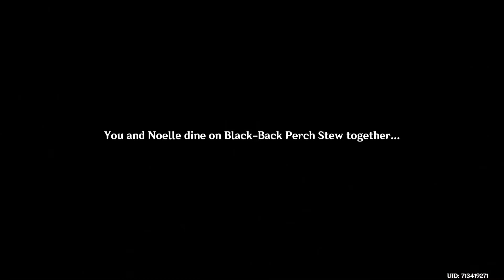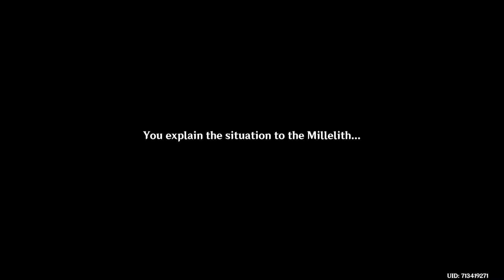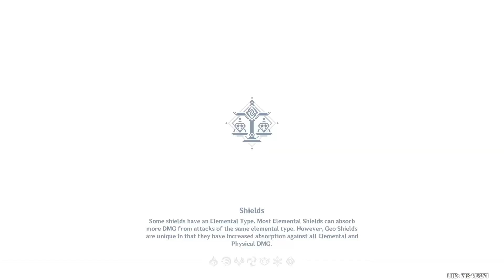Noelle Hangout Act II - Genshin Impact (20)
Noelle Hangout 2nd act with one of the endings